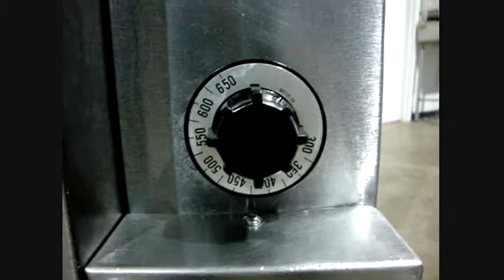Garland G48P Double Stone Pizza Deck Oven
New and Used Food Equipment
164 84th St SW

We Ship All Over The U.S!